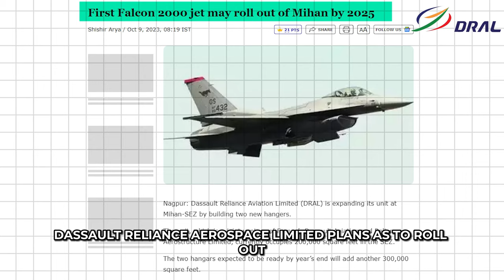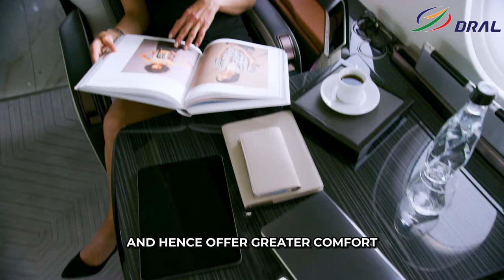Anil Ambani's defence company DRAL to make Business Jets in Nagpur (India)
Explore the exciting developments in India's aviation and defence industries, and learn how partnership between Reliance Group joint venture between Dassault Aviation will shape the future of luxury air travel. Stay updated with the latest news and insights on Anil Ambani, DRAL, and the aviation sector. Don't miss out on the future of flying!